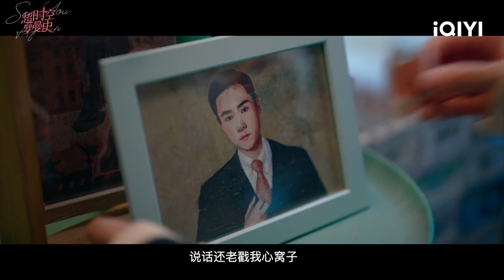Official Trailer: See You Again | Hu Yitian 胡一天 × Yukee Chen 陈钰琪 | 超时空罗曼史 | iQIY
【See You Again】is trending on iQIYI with multiple subtitles.

【Introduction】"See You Again" is a romance drama set in the Republic of China directed by Wang Feng ("Battle on Shang Ganlin"), starring Hu Yidian ("Go Go Squid," "My Roommate is a Detective") and Chen Yuqi ("Ashes of Love") as the leads, with Wang Tianchen ("Enemy"), Bai Bing ("Winter Begonia") and Liu Yitong ("Love the Way You Are") as the supporting roles. This drama tells the romantic and hilarious story of the Republican film star Xiang Qinyu, who meets the 21st century rookie screenwriter Jin A Yin, and the two of them start to live together across time and space with very different personalities. In the 1930s, the Republican movie star Xiang Qin Yu (played by Hu Yitian) was accidentally shot on the set and time traveled to the modern world! Here, he started his sweet romance with small time screenwriter Jin A Yin (played by Chen Yuqi). At the same time, he continues to seek for the truth behind his fatal reincarnation, and the truth behind him being shot.

【Cast】Hu Yitian, Yukee Chen, Wang Tianchen, Michelle Bai, Liu Yitong , Dai Wenwen, Hei Ze, Zhang Xuehan, Li Lin